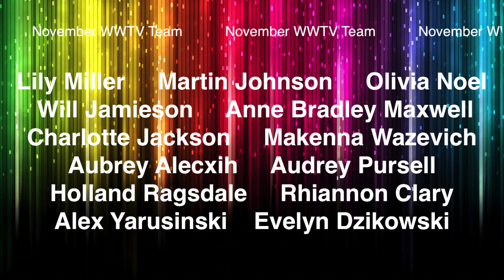WWTV December 4, 2018